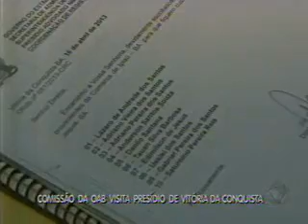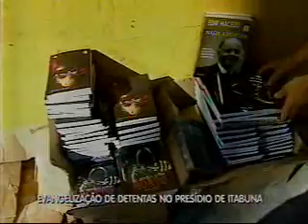Bahia Record - Bloco 3 - 16